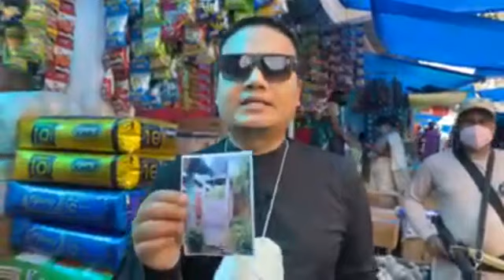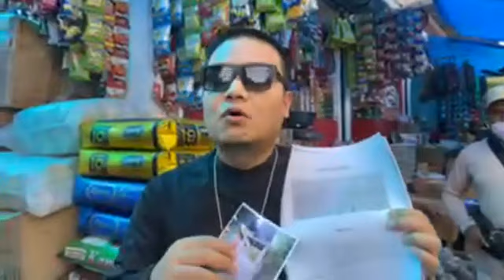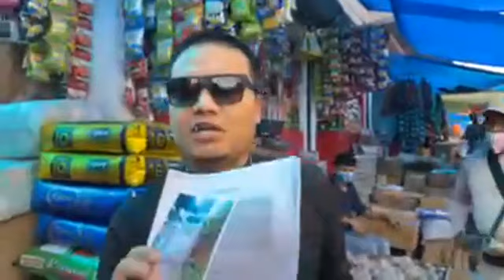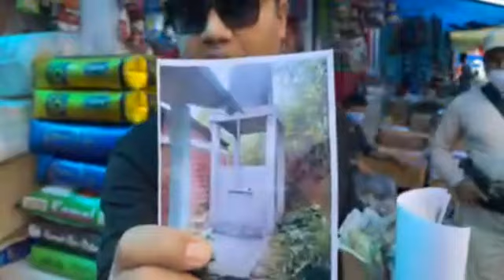Daniel Langthasa Distributed Black Money At Haflong Bazaar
This video is taken and uploaded from Respected Daniel Langthasa, MAC, NCHAC to let know the people. I personally don't support any political party.